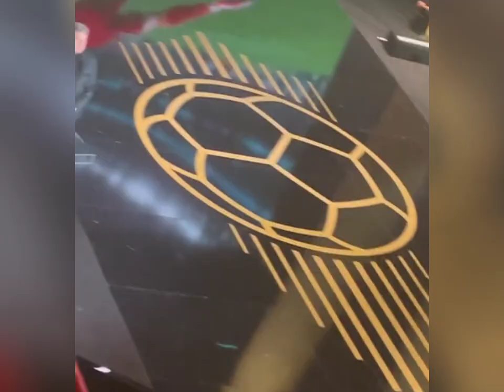Emi Martinez Reactions to Mbappe talks with Messi & Refuse to took photo 📷🤯